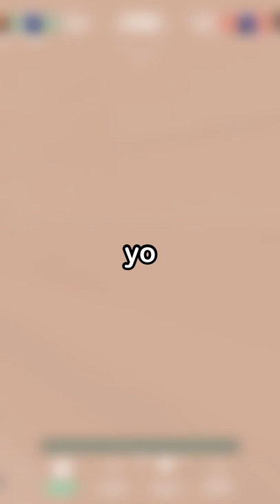Omen Teleport Glitch On Split (A Site)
ignore